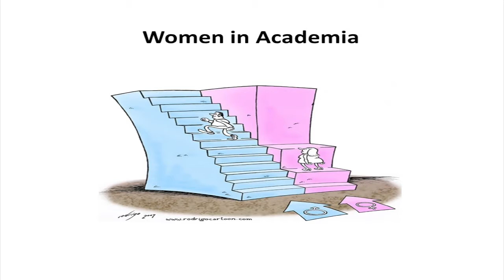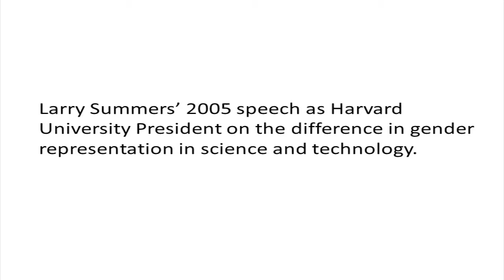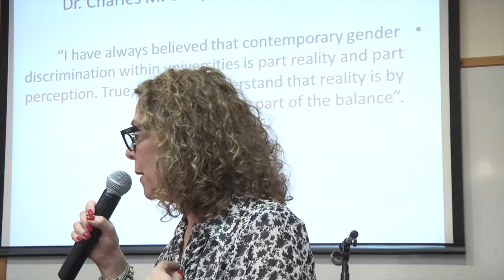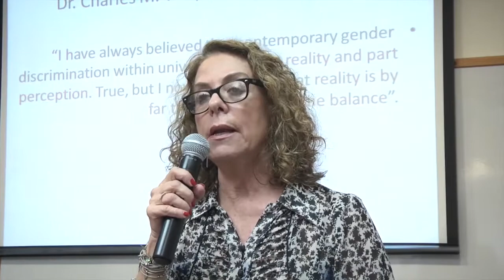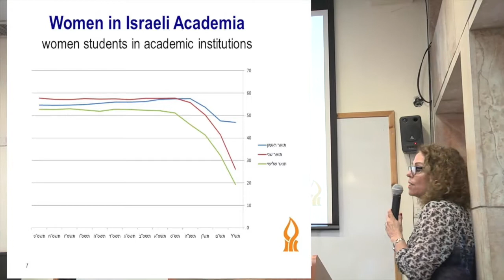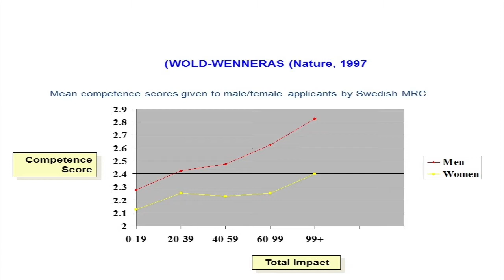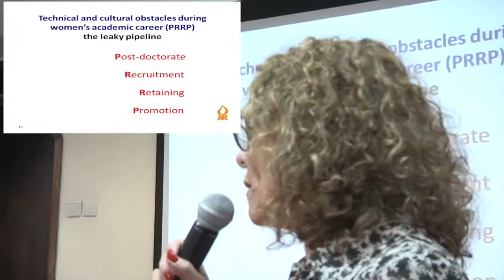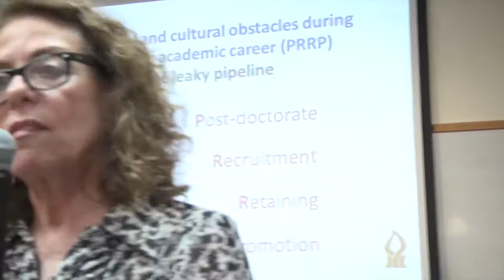Female Researchers’ Forum at the Truman Institute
The Female Researchers Forum, which took place at the Truman Institute on 15 September, 2014, was the first of a pioneering forum serving the unique concerns and needs of female researchers. In this particular forum, the President of Ben-Gurion University, Prof. Rivka Carmi,  was the key-note speaker and spoke about being a female researcher and how the needs of women researchers differ from their male counterparts. Prof. Hermona Soreq, the first female dean, also spoke about her personal experiences at the Hebrew University. The forum was designed to afford the opportunity for Jewish, Arab, senior and young researchers from Israel and around the world to meet and deal with the special needs, demands and characteristics of being a female researcher and serve as a social and professional network, providing support, encouragement and guidance for the researchers. A mentor project between senior scholars and their younger counterparts was also initiated in order to help them advance and thrive within the university's framework and the academic world.